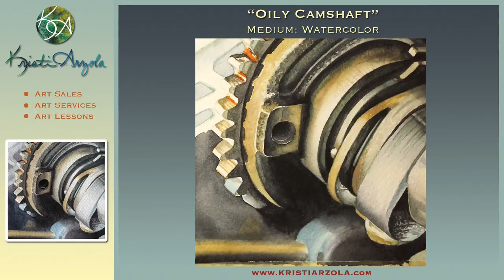Oily Camshaft Motorcycle Art: Watercolor Painting Time Lapse Video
I sell both my original paintings and gallery quality archival limited edition prints.

I am available for commissions.

I have experience in watercolors, colored pencil, acrylics, and oils.  I've painted a variety of subjects such as, landscapes, animals, florals, cars, trucks, motorcycles, portraits and instruments.

Lately, I've really enjoyed painting close ups of mechanical motorcycle components.  I just love the industrial look they have and the abstract quality when zoomed in.  I hope you enjoy watching the painting process.